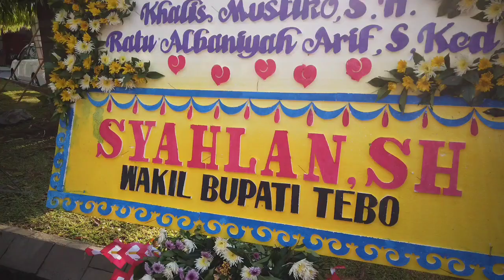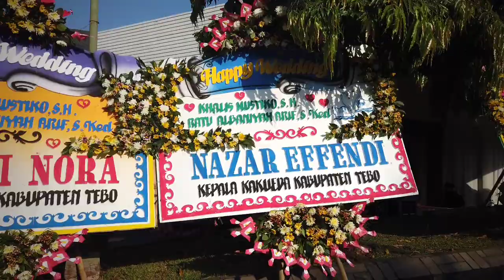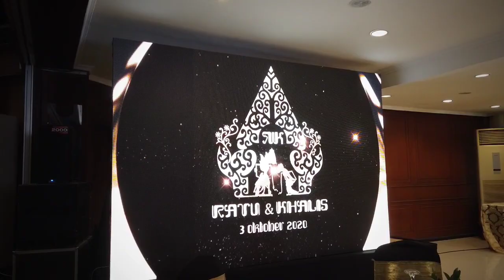Persiapan Wedding Khalis Mustiko & Ratu Albaniah Arif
Hotel Patra Jasa Semarang